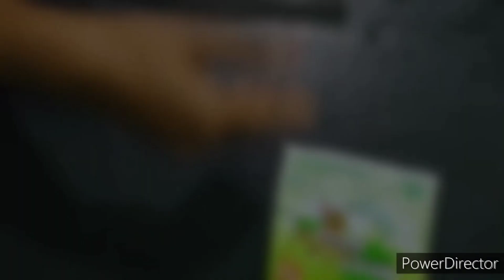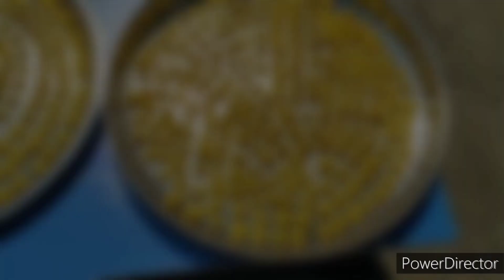ना झारा ना हात भरवयचे तरी मूंग डाळ वड्या फक्त 10 मिनिटात /सांडगे/ Moong dal vadi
चला आज मूंग डाळ वड्या बनऊ फक्त 10 मिनटात /सांडगे/Moong dal vadya
या वड्या ची भाजी खुप मस्त लागते